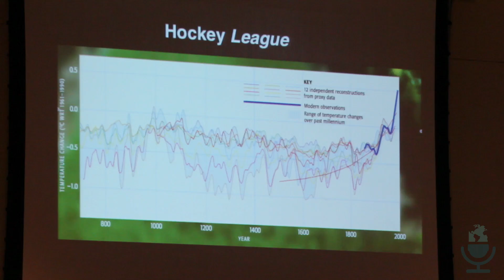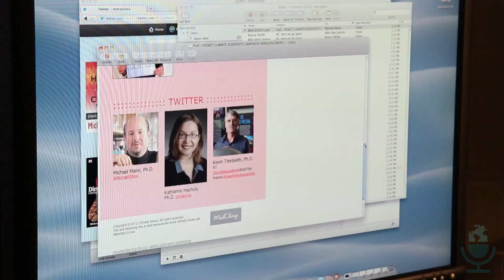"Battle-hardened": Michael Mann and the Climate Wars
Scientist Michael Mann opens up about the personal challenges of engaging in public fights about climate science, and his journey from computer geek to climate ninja.